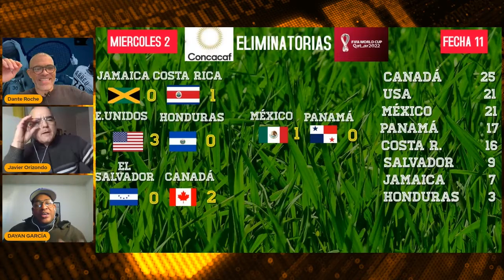La Concacaf no se respeta , ni la respetan.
La oncena fecha de las eliminatorias de la Concacaf esclareció el panorama para los mundialistas hacia Qatar 2022 pero dejó muy mal parada a la Concacaf por permitirle demasiado a la Federación de futbol de Estados Unidos en detrimento de las opciones de Honduras.